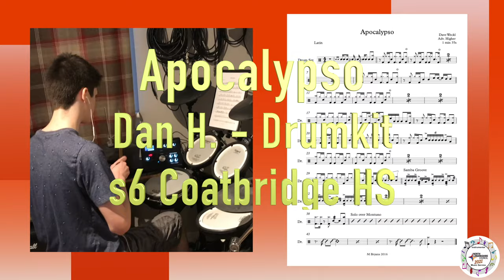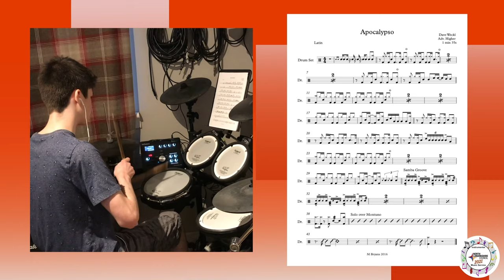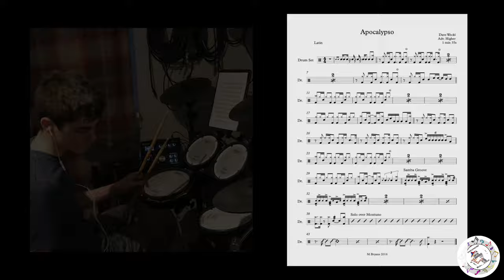Apocalypso - Dan H. - Coatbridge HS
Dan playing one of his Adv-H music pieces
Apocalypso - s6 Coatbridge HS